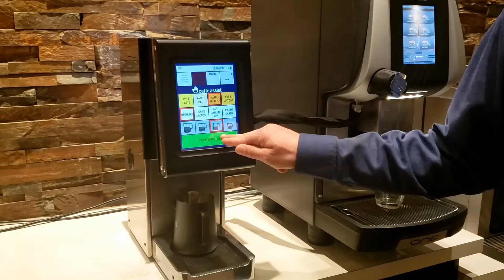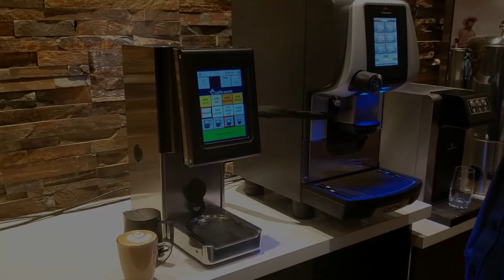La Caffe Assist (branchée à machine espresso super-automatique)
La Caffe Assist a été conçue pour automatiquement et parfaitement mousser le lait.
Cette nouvelle technologie vous permet de pré-programmer vos choix de lait ainsi que les différentes textures désirées (latté, cappuccino, etc.)
Augmentez votre productivité et réduisez vos coûts de main d'oeuvre en un seul coup.
Note: Ce démo vous montre la Caffe Assist branchée à une machine à espresso superautomatique.
Exclusivité de BARISTECH, un division de Terra Café et Thé Ltée
Contactez-nous pour plus d'information: